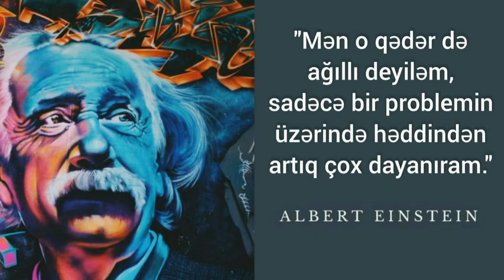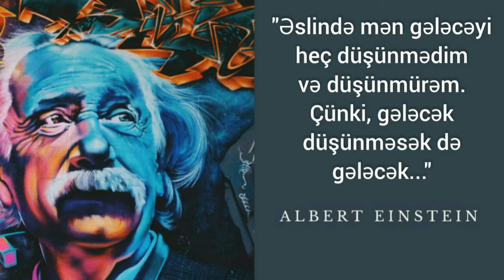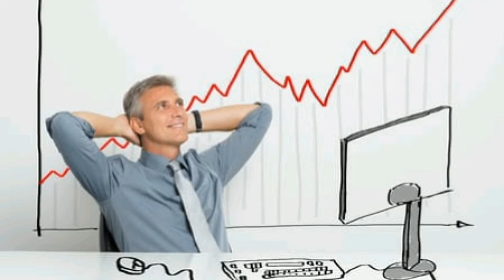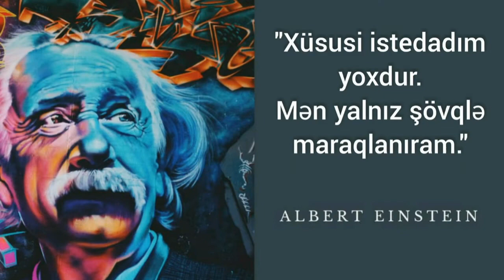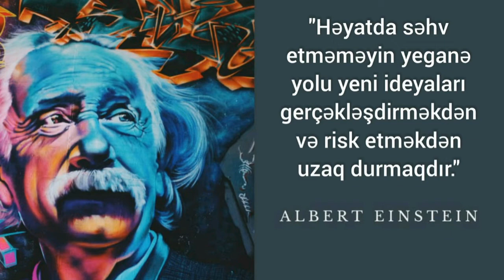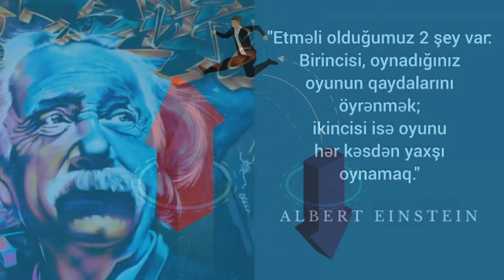Albert Eynşteyndən həyat dərsləri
Albert Enşteynin bəşəriyyətə bəxş etdiyi töhfələr sırasına yalnızca nisbilik nəzəriyyəsi vəya kütlə və enerji ekvivalentliyinin düsturu daxil deyildir. Elm sahəsindəki ixtiraları ilə o, mümkünsüzə çatmağın yeganə yolunun çox çalışmaq, səhvlərimizdən nəticə çıxarmaq və insanları qiymətləndirmək olduğunu sübuta yetirmişdir. Alim olmasanız belə, bir alimin şəxsi təcrübələri əsasında yaratdığı "Həyat dərsləri" siyahısına siz də müraciət edə və öz həyatınıza dair bir ipucu yaxalaya bilərsiniz.
Kanalıma dəstək olmaq üçün abunə olmağı, videonu bəyənib paylaşmağı unutmayın. İzlədiyiniz üçün təşəkkürlər!